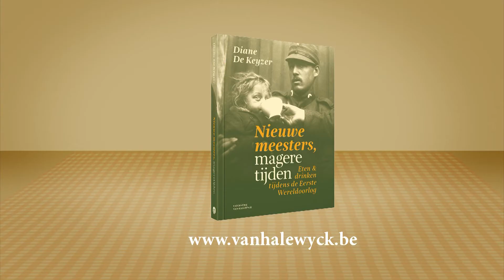Promo: Diane De Keyzer - Nieuwe meesters, magere tijden (Van Halewyck)